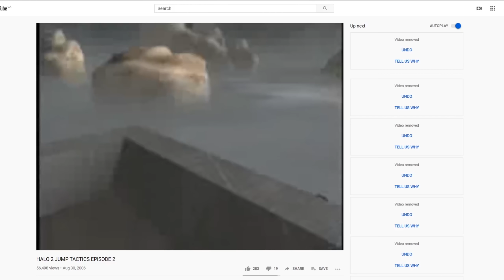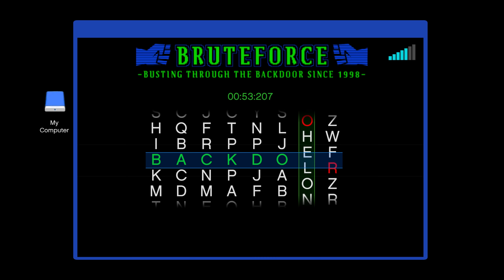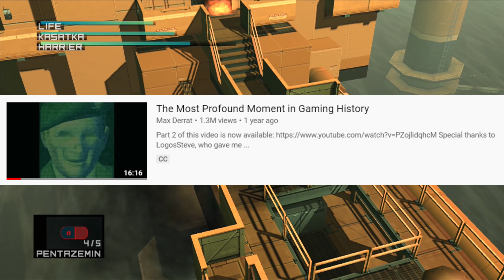Max's Top 10 Favorite Games - 100,000 Subscribers Special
The celebration continues! A member of my Discord server named Thortol suggested I countdown my Top 10 favorite games of all time! I figured... hey... that would be different from the usual painstaking, brain melting content that I usually put out. In this case, it would actually be fun! So here you go.